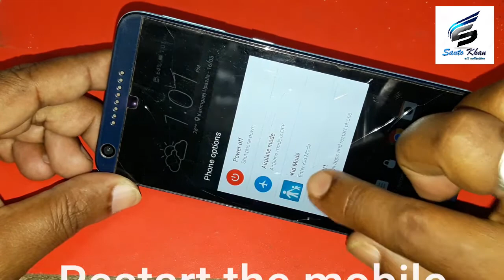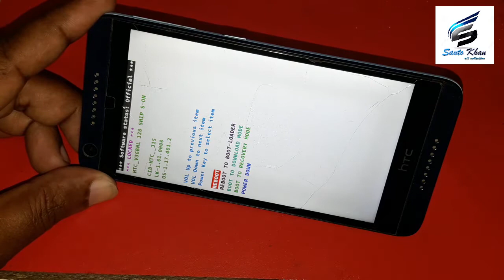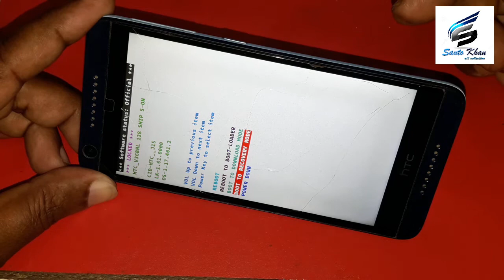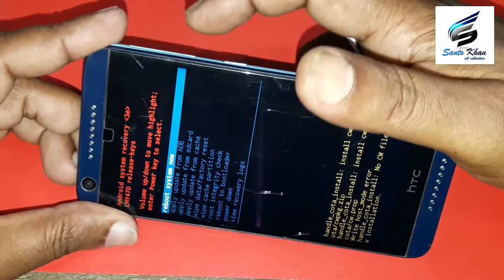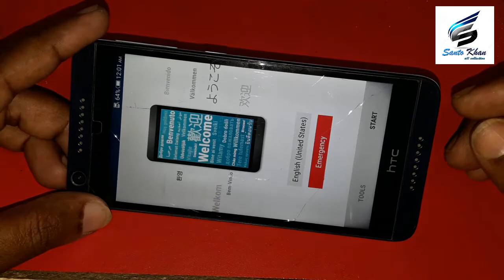htc 2pvg100 D625H Htc 626s spd cpu Hard reset Pattern lock, and pin lock removed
HTC Mobile Pattern lock, and pin lock removed
Htc Mobile Phone, Very easily- Without any device Hard reset
2pvg100 D625H Htc 626s,